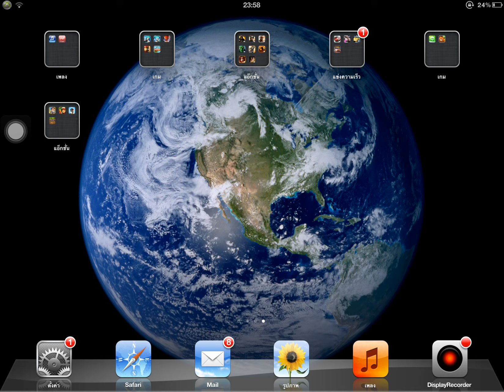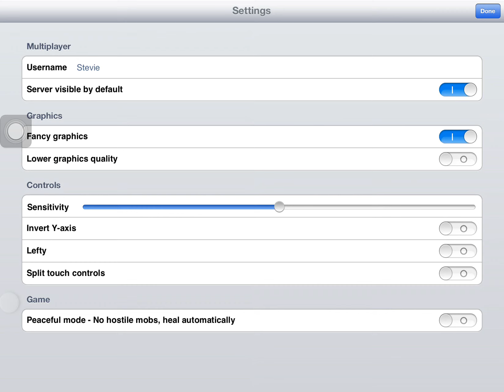RK-PHONE Minecraft PE Ep.1 กำเบย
ขอโทษด้วยนะครับกับความแลค ผมจะหาทางแก้ให้ได้